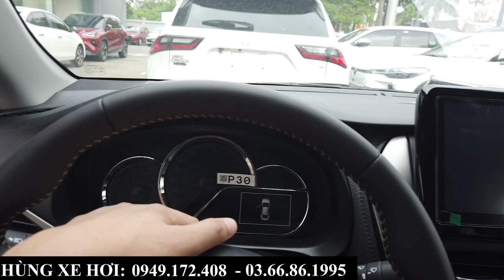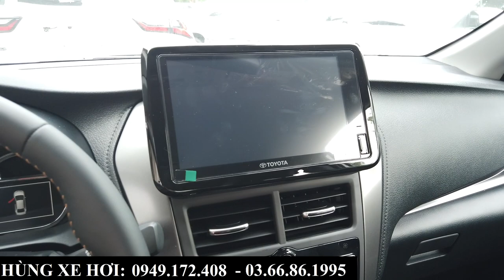Báo Giá Xe Toyota Vios Các Phiên Bản Tháng 6/2024 | Trả Góp Từ 150 Triệu Tại Bắc Ninh, Bắc Giang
+ Hotline Tư Vấn: 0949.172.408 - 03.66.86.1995